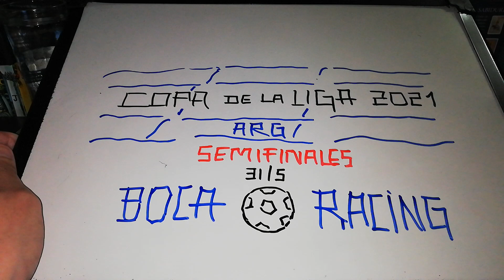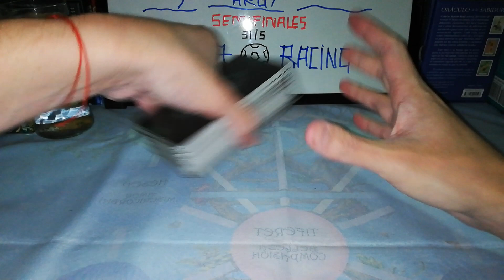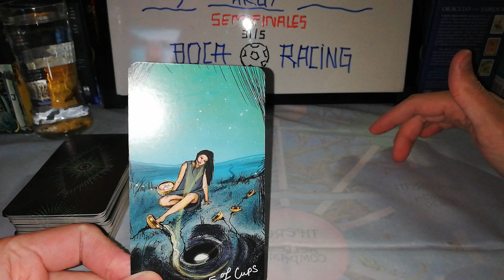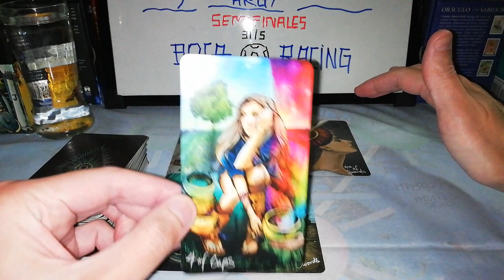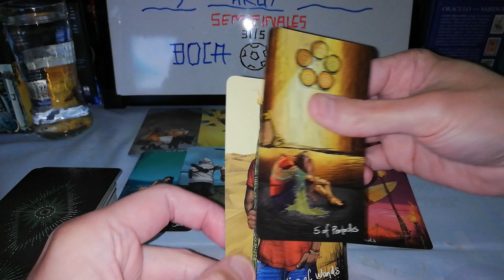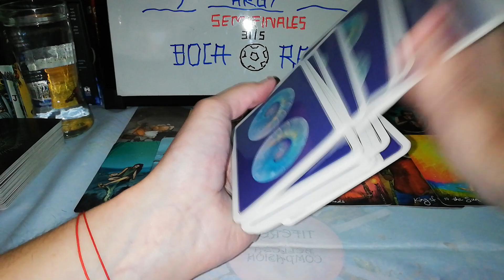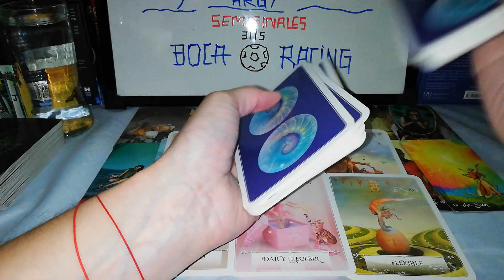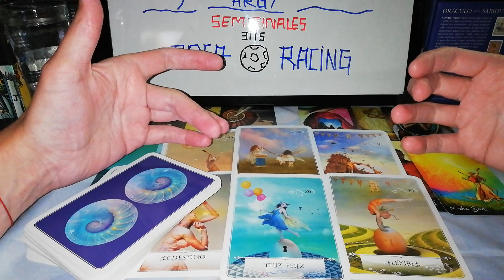♌🔵Boca Vs Racing⚪🔘 Predicción (genial) CopaDeLaLiga2021 - Semifinal